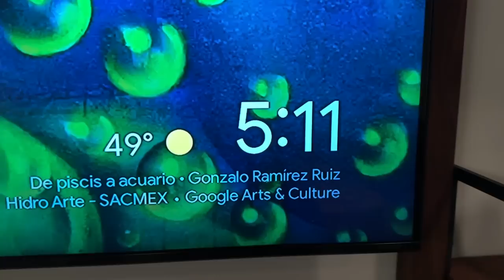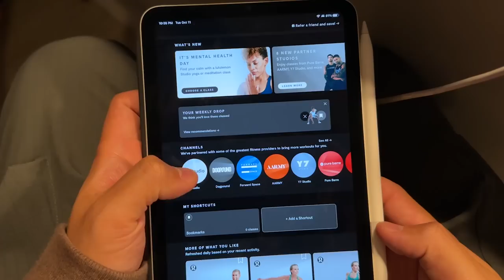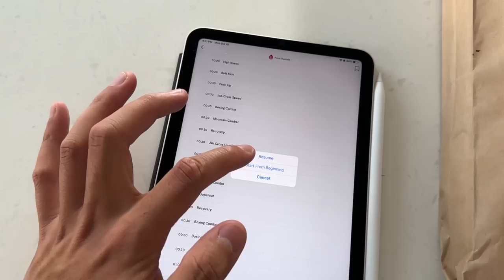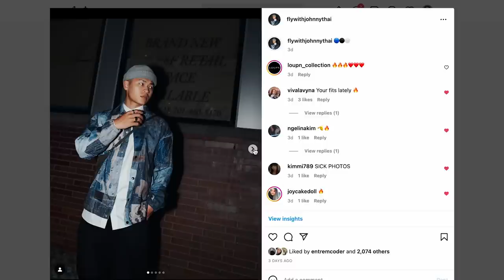24 Hours With A Fashion Influencer (Apartment tour, Morning Routine, Healthy Habits)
Shop the lululemon Studio Mirror the ULTIMATE HOME GYM:

Clothes Worn:

lululemon Hoodie
lululemon Shorts
lululemon Tank Top